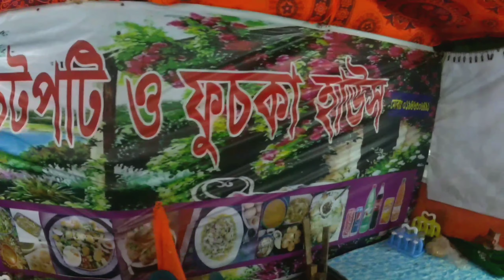😝😝৬০ দিন পর ফুচকা উপভোগ করলাম।😃😃by Mr GoGo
i love fuchka so much.it very tasty and spicy.spice iz so awesome
Behind the plaza, Bismillah fuchka and chatpati house. Saidpur Rangpur BANGLADESH.